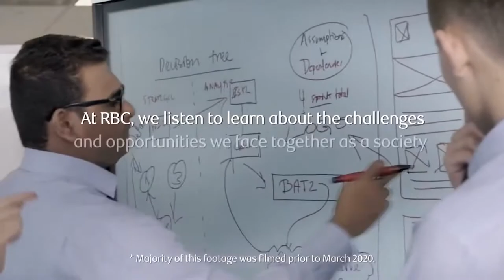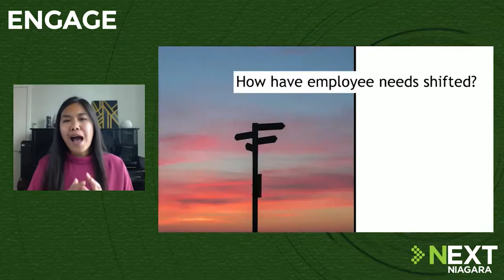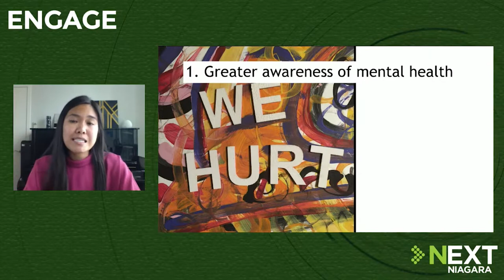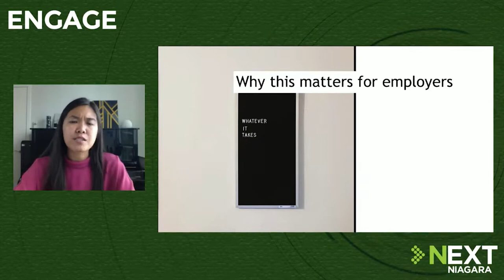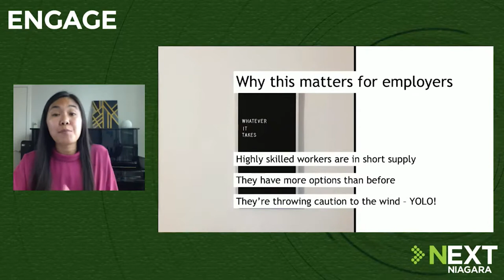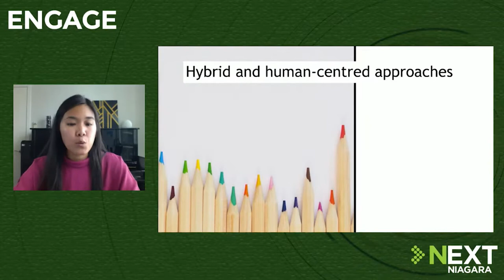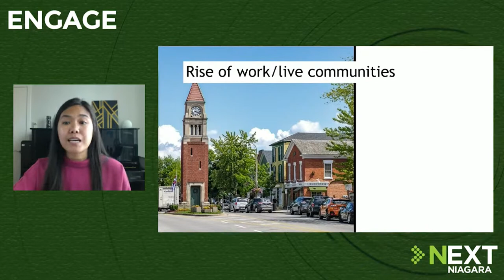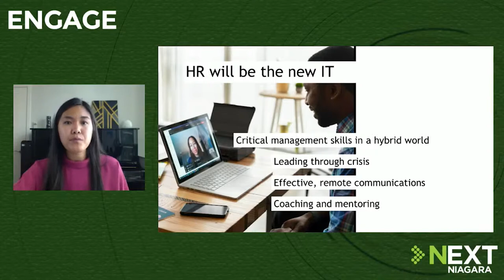Engage Keynote: Theresa Do, RBC — The Future of Work & Emerging Trends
Trinh Theresa Do will draw on her experiences leading the  Thought Leadership & Economics team at RBC as she looks at the future of work. The COVID-19 pandemic exposed new opportunities in the workplace, from the emergence of the home office to the need for dynamic and interactive home video networking. What impact will this have on the workplace of the future? Are traditional office spaces dead, and is the home office the new normal? Theresa will look at all this and more and explore some possibilities the team at RBC has imagined.

Speaker:
Theresa Do
Strategy Development, Thought Leadership & Economics team, RBC

Trinh Theresa Do is responsible for strategy development on the Thought Leadership & Economics team, with occasional forays into podcasting, research, and writing. Previously, she was a strategy advisor to senior management and executives at RBC’s Personal & Commercial Banking business. Prior to joining RBC, Theresa was a national political journalist at CBC News and co-founded a nonprofit that promoted civic engagement through technology innovation.